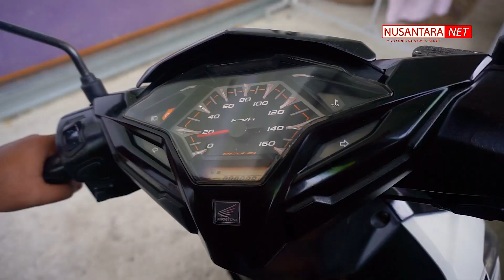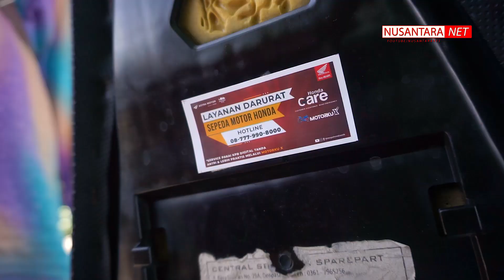SALAK MOTOR Spesial Collab with HONDA NTB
Wan delun alias erang kali ini tidak bersama untung jayadi meton, tapi di temenin sama isteri tercinta mainkan video durasi singkat permintaan dari HONDA NTB yang telah bersponsor ke kami.
ini dia komedi salak motor spesial kolaborasi dengan Honda NTB